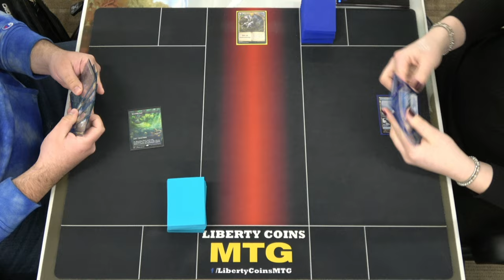Lotus Field vs Monoblue Spirits 03-11-23 | Semi Finals | Pioneer DreamHack RCQ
DreamHack RCQ
Competitive REL
Format: Pioneer

Open Discord.